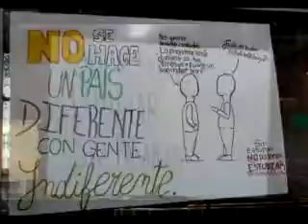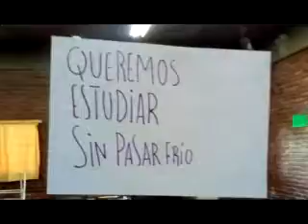TMA - Reclamo de estudiantes por falta de calefacción en colegio de Río Grande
Conversamos con Cintia, alumna del sexto año del Colegio "René Favaloro" sobre la falta de calefacción en la institución. Esta situación se registra desde hace más de un mes por la rotura de una caldera y no han recibido respuesta por parte de las autoridades educativas.